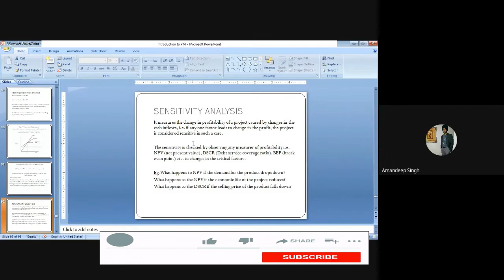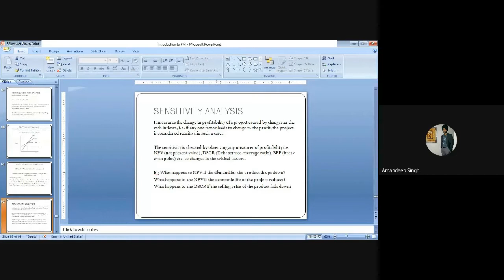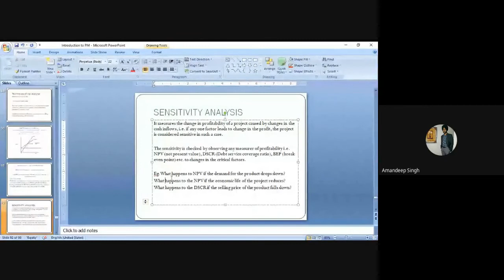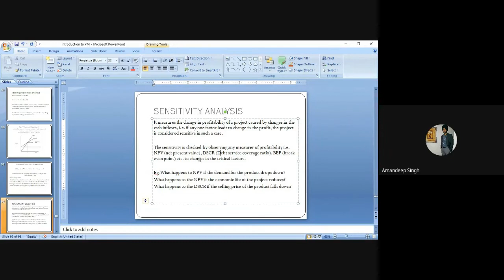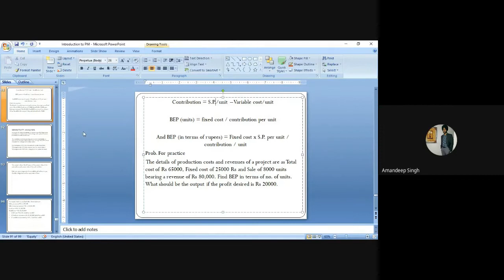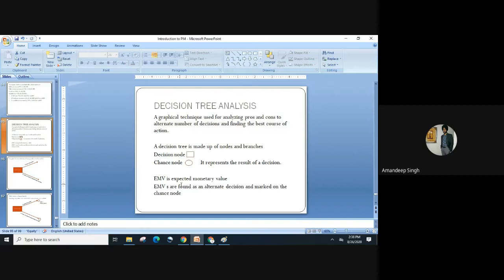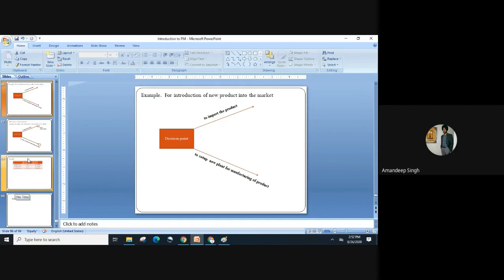Sensitivity Analysis through BEP, SWOT and Decision Tree Analysis